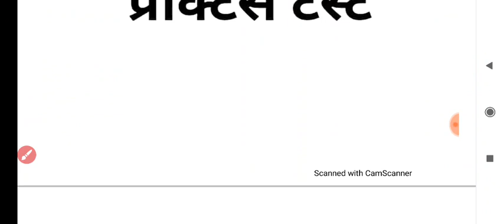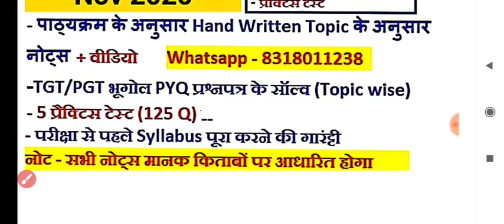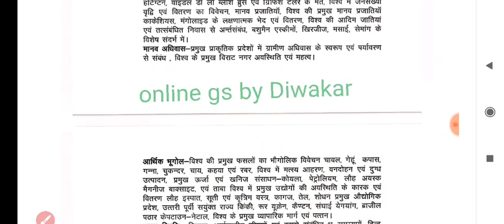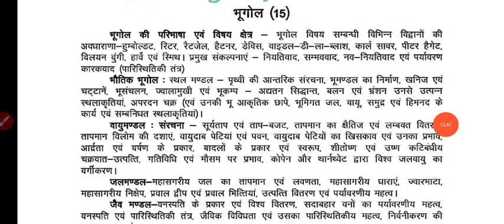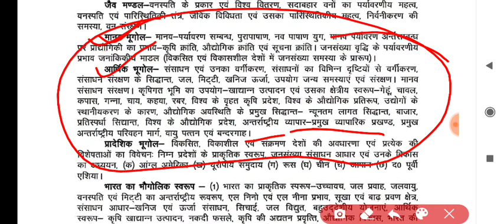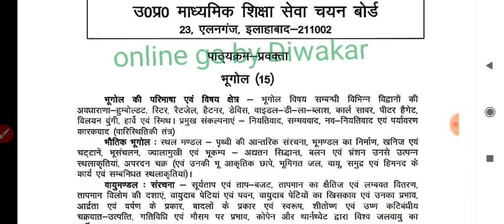TGT & PGT GEOGRAPHY,History 2020 || New Batch Start || Books,Syllabus || PYQ,PRACTICE TEST